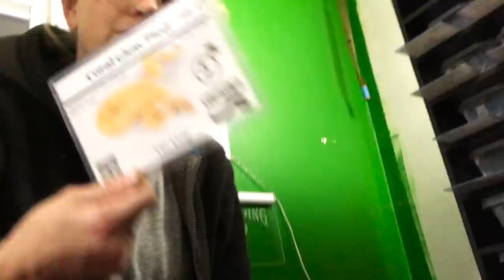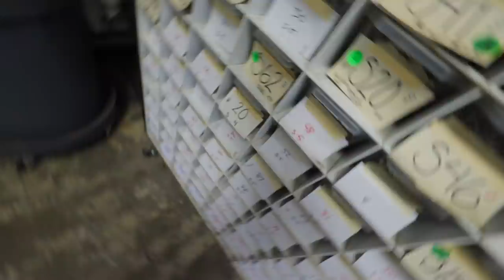Got in Over My Head with Freedom Breeder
I thought I had a pretty good idea of what I was getting into when I went with Freedom Breeder.  Sometimes you just have to weigh your options and take a leap of faith.  Life is too short make it nothing but a series of missed opportunities.

Music Monday Artist:  Creedence Clearwater Revival
"Looking Out My Backdoor"
"Hey Tonight"
"Traveling Band"
"Who'll Stop the Rain"
"Up Around the Bend"